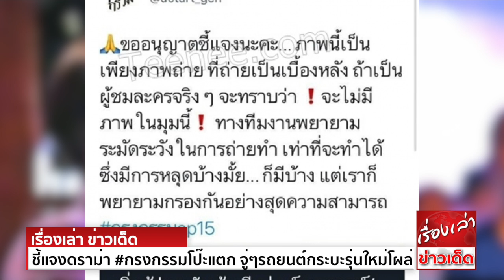ชี้แจงดราม่า กรงกรรมโป๊ะแตก จู่ๆรถยนต์กระบะรุ่นใหม่ โผล่สมัย พ.ศ.2510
เป็นประเด็นถกเถียง และดราม่ากันขึ้นมาในโลกโซเชียลทันที หลังมีชาวเน็ตแชร์ภาพรถยนต์ รถกระบะรุ่นใหม่ ที่ทางบริษัทรถยนต์เพิ่งผลิตป้อนสู่ท้องตลาดเมื่อไม่นานมานี้ มันดันโผล่มาร่วมเข้าฉาก
ในละครกรงกรรม ละครพีเรียด ดราม่ารสแซ่บ ที่กำลังออกอากาศกระชากเรตติ้งอยู่ในขณะนี้ ที่หน้าจอช่อง 3 ซึ่งเรื่องราวของกรงกรรมนั้น ดำเนินเรื่องผ่านฉากหลังของ อ.ชุมแสง จ. นครสวรรค์
เมื่อช่วงปีพ.ศ. 2510 ดังนั้นมันจึงเป็นไปไม่ได้เลย ที่จะมีรถยนต์รุ่นที่ผลิตในช่วงเวลาระยะนี้ ไปโผล่ร่วมเข้าฉากได้ กลายเป็นประเด็นให้ถูกชาวเน็ตแซะตามหลังมาทันทีว่า
ทีมงานไร้ความละเอียด ผิดฟอร์มละครของผู้กำกับยอดฝีมือ ที่ชื่อ อ๊อฟ พงษ์พัฒน์ มากๆ
แต่อย่างไรก็ตาม หลังปล่อยให้สนุกปากมันมือกันไม่นาน ล่าสุดทางอินสตราแกรมของค่ายแอคอาร์ต ได้ออกมาชี้แจงเรียบร้อยแล้ว โดยยืนยันว่า ภาพที่เห็นนั้นเป็นแค่"เบื้องหลังการถ่ายทำเท่านั้น"
ซึ่งเวลาออกอากาศจริง ทางละครได้ทำการลบ"ส่วนเกิน"ดังกล่าวทิ้งไปเรียบร้อยแล้ว
"ขออนุญาตชี้แจงนะคะ... ภาพนี้เป็นเพียงภาพถ่าย ที่ถ่ายเป็นเบื้องหลัง ถ้าเป็นผู้ชมละครจริงๆ จะทราบว่า จะไม่มีภาพในมุมนี้ ทางทีมงานพยายามระมัดระวังในการถ่ายทำ เท่าที่จะทำได้
ซึ่งมีการหลุดบ้างมั้ย... ก็มีบ้าง แต่เราก็พยายามกรองกันสุดความสามารถ เพราะละครพีเรียด หาสถานที่ถ่ายทำได้ยากลำบากมาก แต่ก็จะพยายามทำออกมาให้ดีที่สุดนะคะ อยากให้ดูละครอย่างสนุกนะคะ."